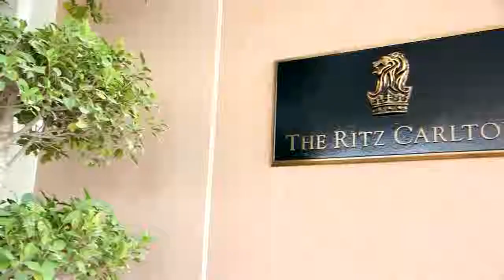Dilmah Tea Inpired Dinner With Chef Yann Bernard Lejard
Dilmah Tea Inpired Dinner With Chef Yann Bernard Lejard, at Ritz Carlton Pacific Place Jakarta